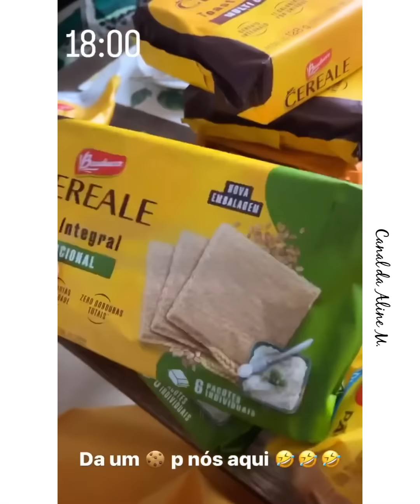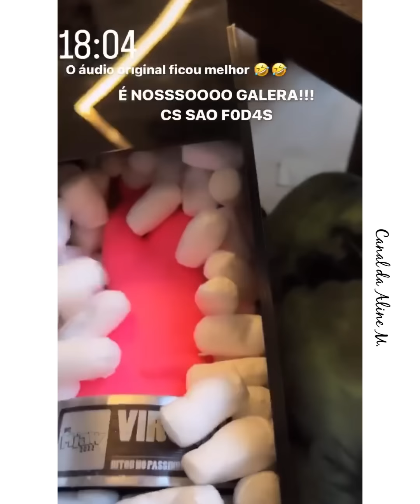Virgínia Fonseca RECEBE PRÊMIO/ Poliana VISITA Maria Alice 😍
Enquanto isso, Poliana e sua mãe visitaram Maria Alice.